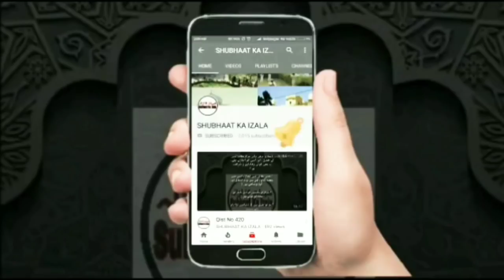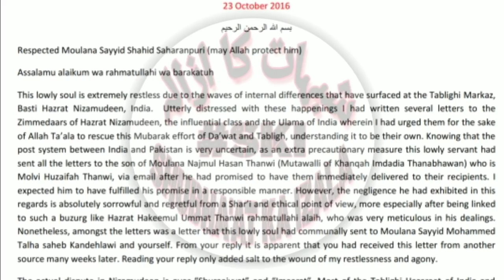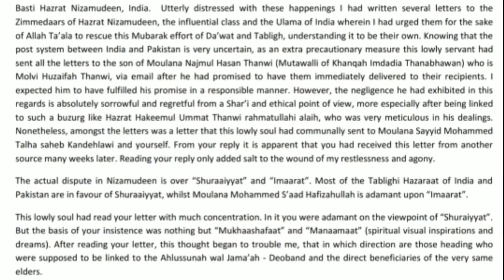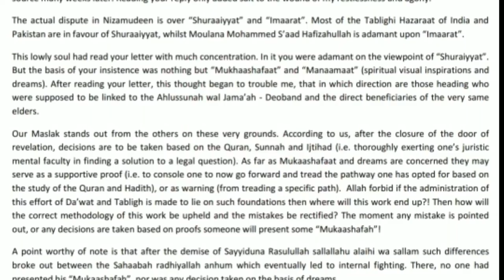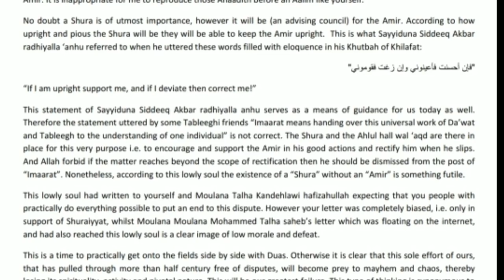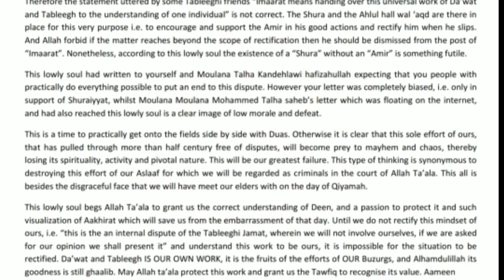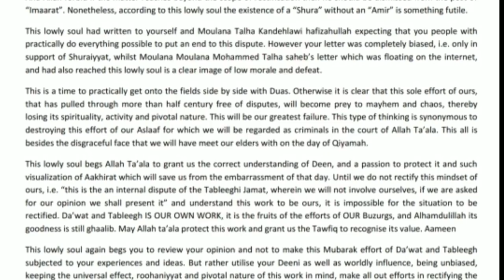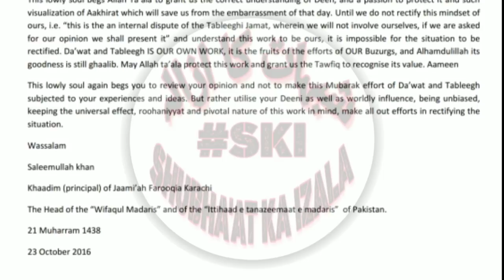Shurayat Batil Hai |Shuraiyat is falsehood | बातिल हैं आलमी शूरा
Shuraiyat is falsehood
Shurayat Batil Hai
बातिल हैं आलमी शूरा